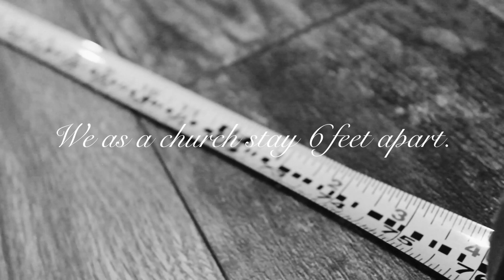Candles | A Light in the Darkness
Join Father John in a very special eighth episode of OSM during this blessed Holy Week, as we see the parishes come together virtually with over 1000 votive candles lit in the church and the foot of the Cross.